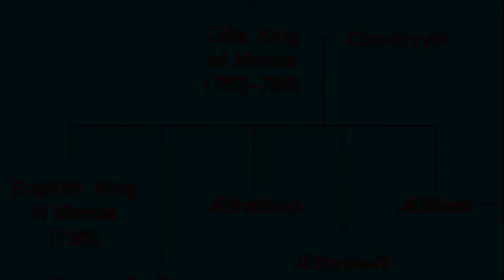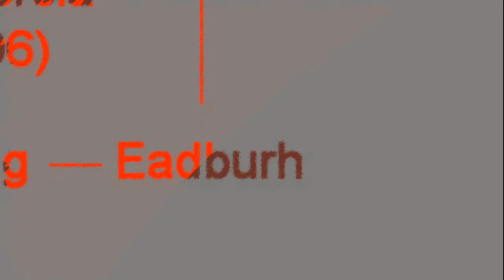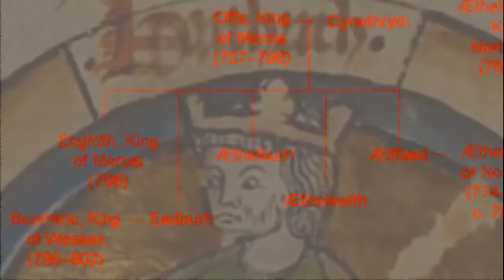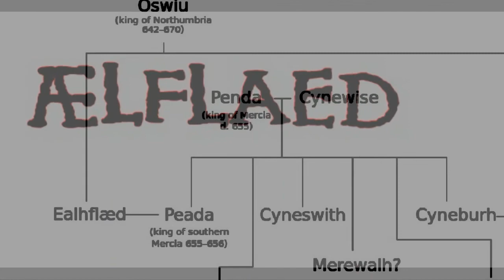Killer Queens of the Anglo Saxon age!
Some Anglo-Saxon queens really were killers, or at least the primary sources say so.

Cynethryth, Queen to king Offa,
Eadburh, daughter of the above
Ælfthryth, queen to king Edgar

Also, Emma of Normandy and Edith Godwinson were accused of the same.